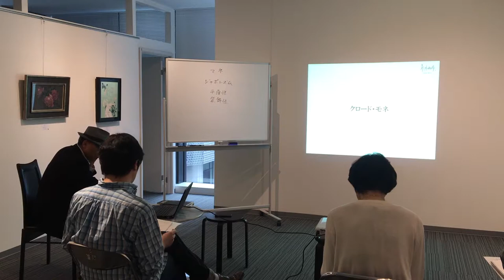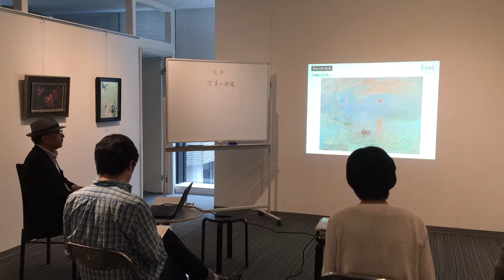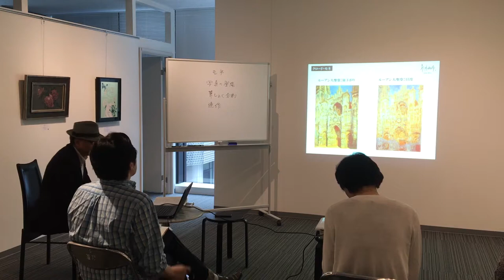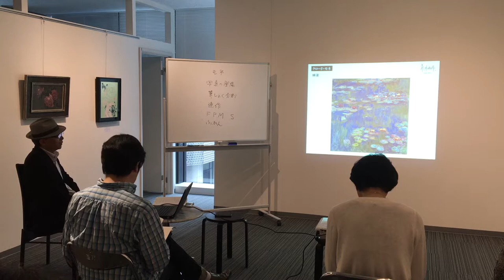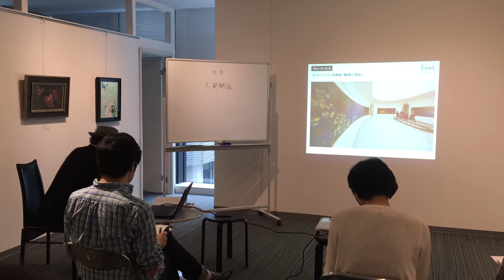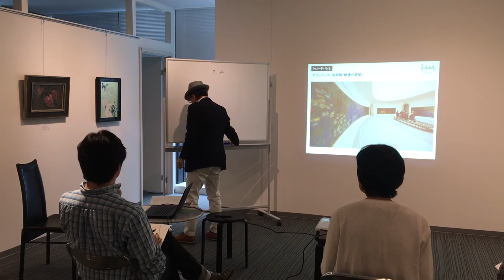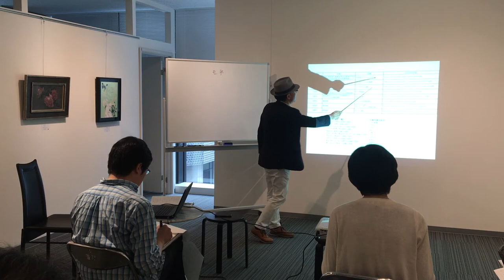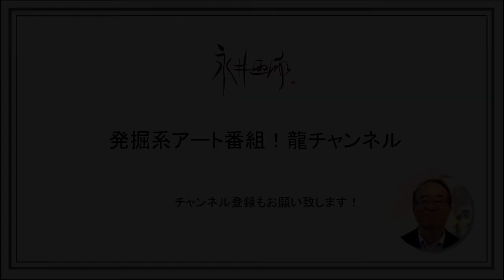【知識ゼロからの名画入門】 連続講座 in銀座 第5回 おすそ分けver モネ編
「知識ゼロからの名画⼊⾨」（幻冬舎2016 年1 ⽉刊）をテキスト、
「世界でいちばん素敵な⻄洋美術の教室」（三才ブックス2018 年10 ⽉刊）をサブテキストとして、
毎回拙著が取り上げた作家、作品のなかから５作品を選び、
価値と価格、流通、コレクター、贋作事件など社会経済学からの切り口で解説していきます。

第5回は『～写実とは何か 印象派誕生～』というテーマで、クールべ. マネ. モネ. ルノワール. ドガの5人を取り上げました。
今回はその中から、モネの解説をお送りしますので、ぜひ、ご覧ください。
これからも毎月開講いたしますので、ぜひ、チェックしてみてください。

講座申し込みの詳細はこちら！